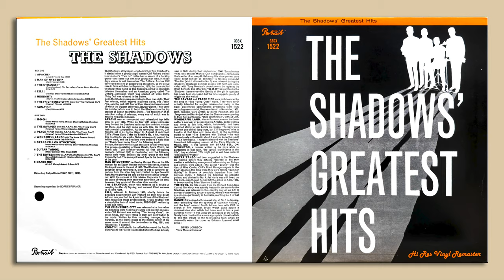The Shadows - Kon-Tiki - HiRes Vinyl Remaster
From: The Best off Peter Paul and Mary (Ten) Years Together, 1970.
Transferred, Audio Restoration and and Remastered from Original Analogue Vinyl Recording.